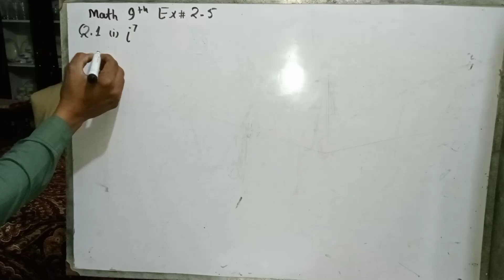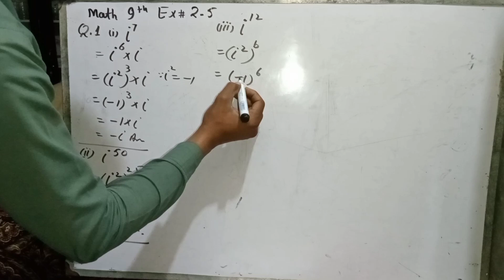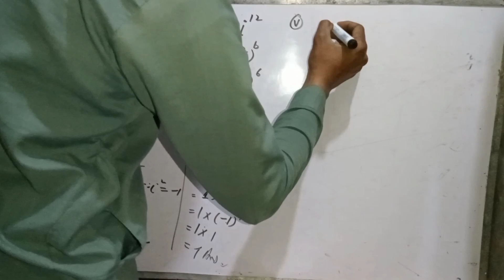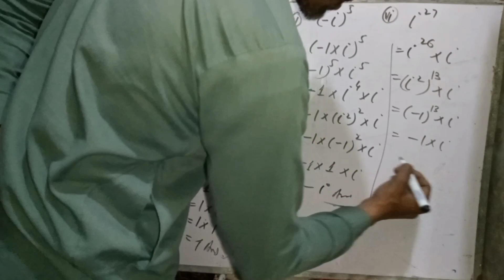Math Class 9th Exercise 2.5